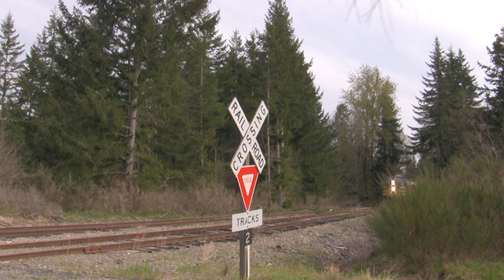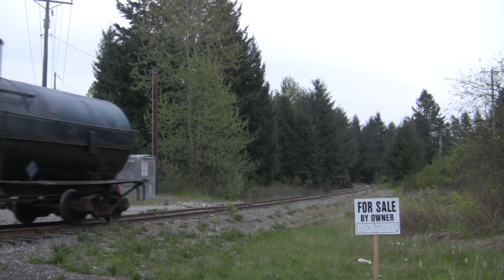Northern Pacific 7012a and Polson Logging Co #70 Tacoma Trip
Video taken on a May 13th, and May 14th of the MRSR train dead heading to Tacoma, and some of the May 14th passenger runs up the Tacoma Gulch. Horn on the F-9A is my personal Leslie S-4T. Which was seen on Amtraks first order of new locomotives. Shots are between Elbe WA and Tacoma WA. Enjoy.